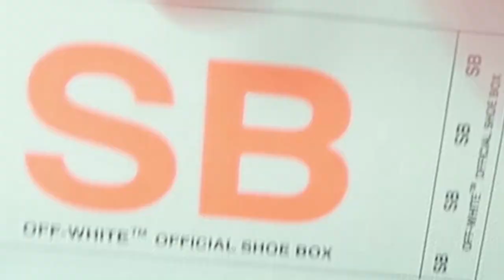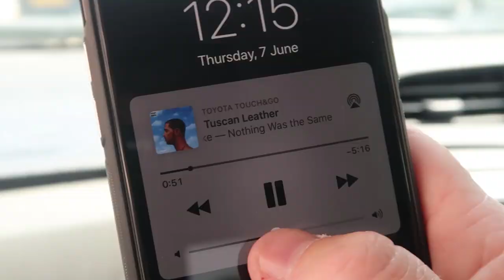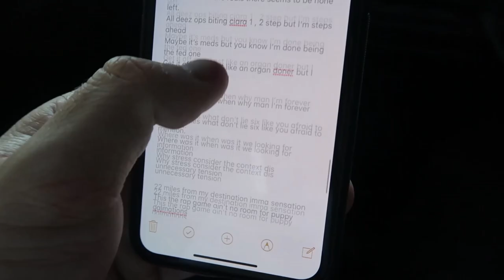*18+ ONLY* Custom Pro Scooter Grip Custom Build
The hottest CUSTOM PRO SCOOTER GRIP TAPE by CORE.. 18+ only!

SEND FAN MAIL TO:

103 Riccarton Road
Christchurch 8041
New Zealand